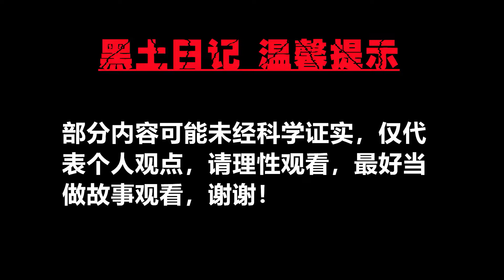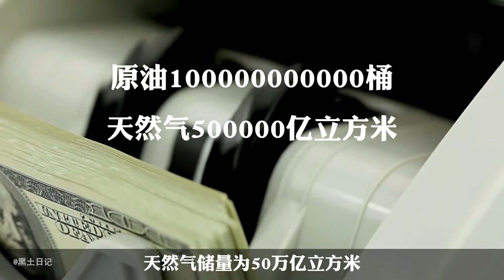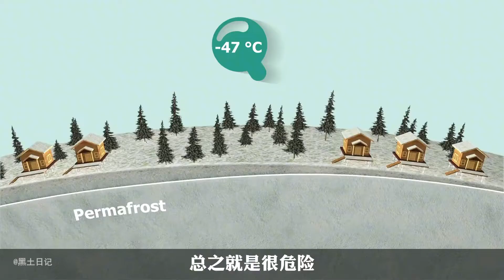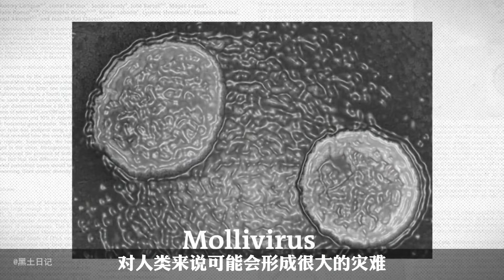北極的下方到底“封印”著什麼？為什麼很多國家都想佔有北極？千年病毒被釋放會發生什麼？ 【黑土日記】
"视频制作过程中，我们特别强调了对动物参与者的保护和福祉，绝无涉及虐待行为。" 北極的下方到底“封印”著什麼？